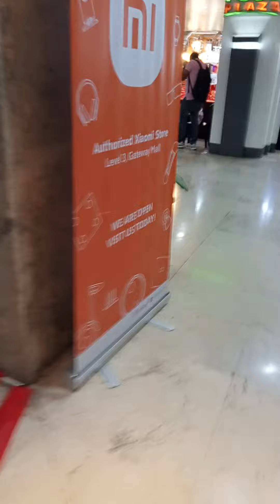Daan lng punta farmers market..